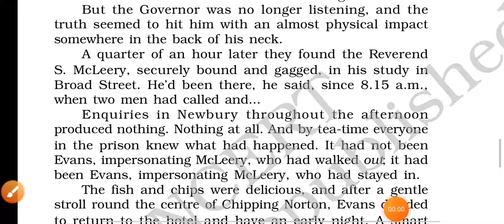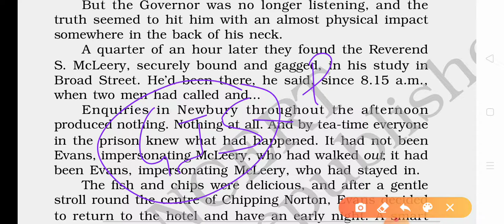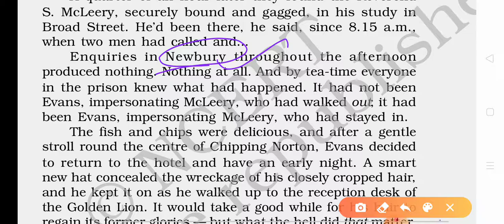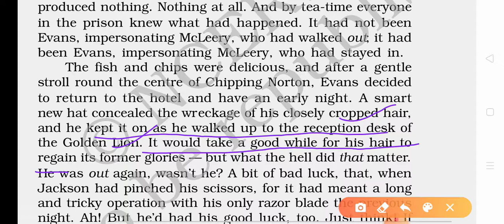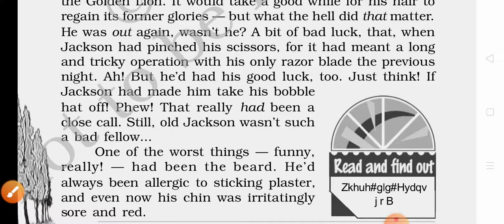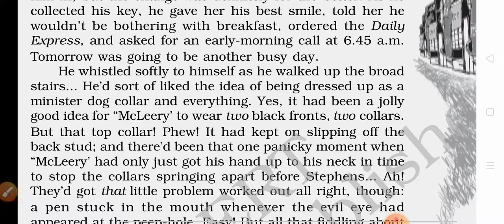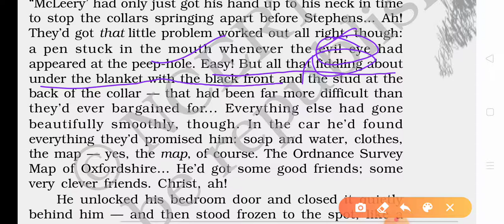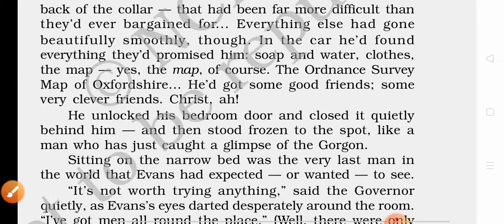Class XII Vistas chapter 7 Evans Tries an o level lecture 11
Reading of the chapter